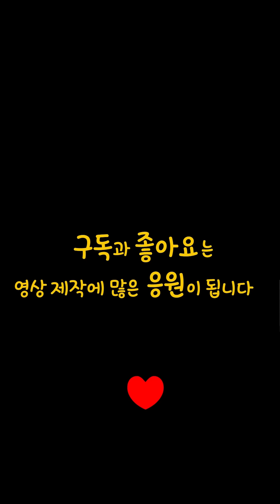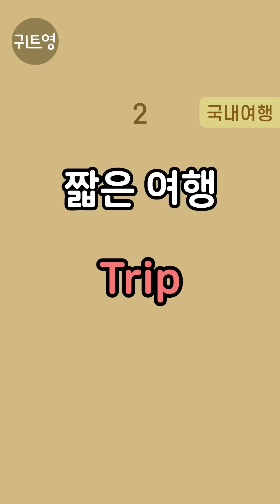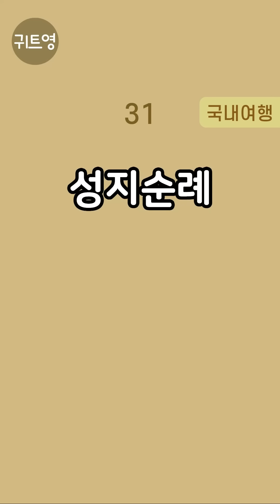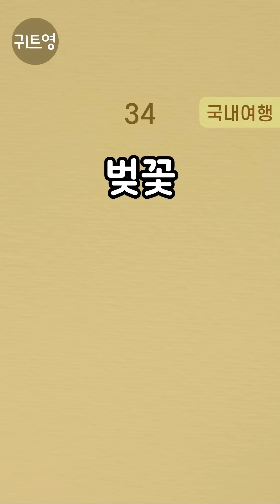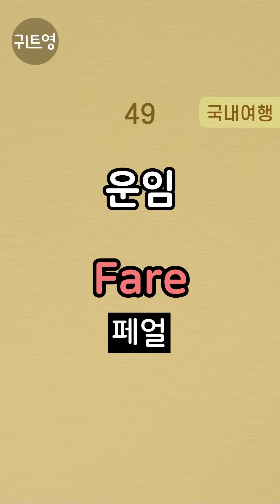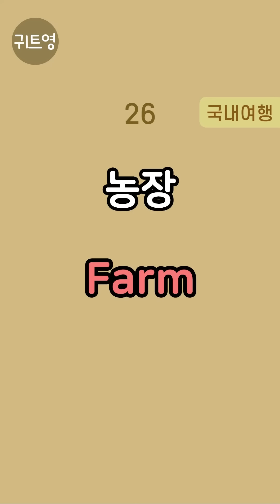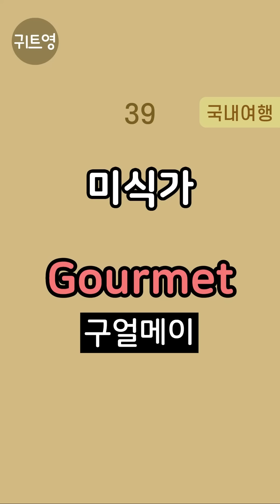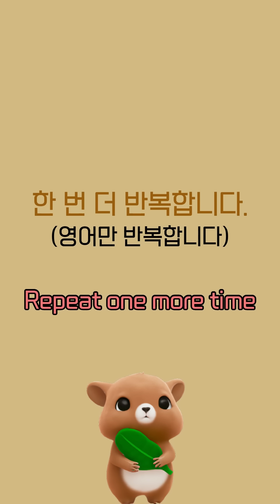한번 알아두면 평생쓰는 '국내여행' 기초영어단어 50개 | 주제별로 배우는 쉽고짧은 생활영어 | 자면서 외워지는 기적의 수면영어 | 왕초보영어회화 | 1시간 반복 완벽암기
한번 알아두면 평생쓰는 '국내여행' 기초영어단어 50개를 선별하였습니다.
00:00 한국어 성우 포함 반복
57:58 영어만 반복(잔잔한 음악과 함께 대한민국의 아름다운 명소 5곳을 감상해보세요)